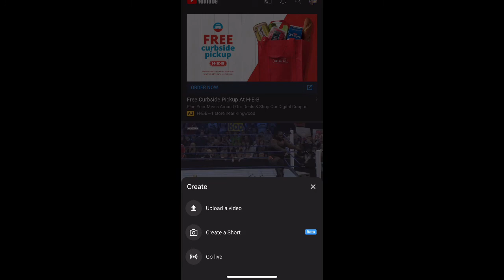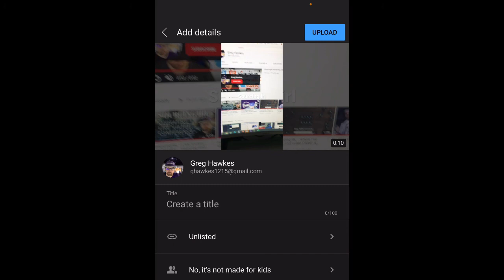New Tool Alert! YouTube Shorts Beta is LIVE!